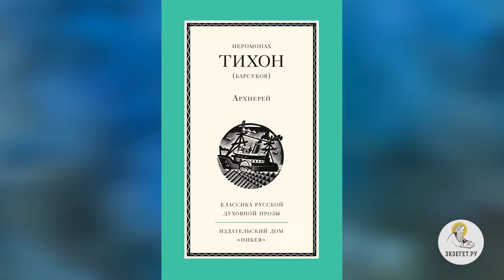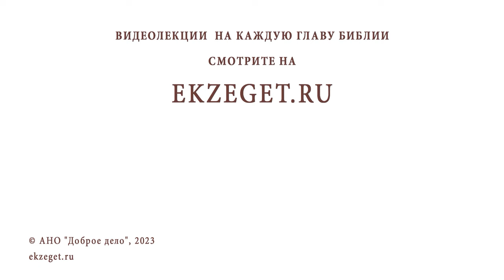КОГДА УВЛЕЧЕНИЕ КОМПЬЮТЕРНЫМИ ИГРАМИ - ГРЕХ? Иеромонах Прокопий (Пащенко)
Команда Экзегет.

В сегодняшнем видео на библейском портале Экзегет иеромонах Прокопий (Пащенко), насельник Спасо-Преображенского Соловецкого монастыря, отвечает на вопрос: "Когда увлечение компьютерными играми – грех?"

🔸  Грех нарушает человеческую природу
🔸  Вектор жизни
🔸  Прикладные компьютерные игры